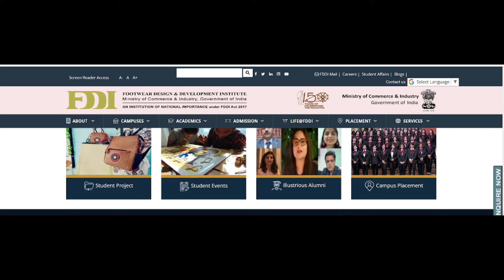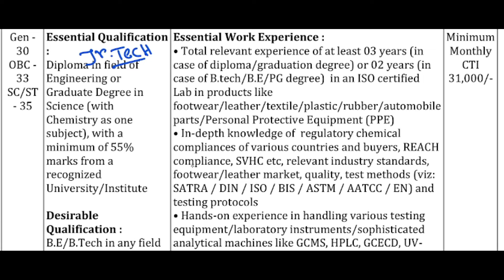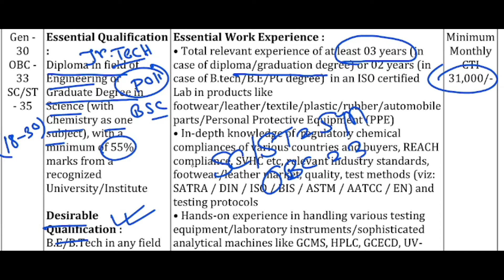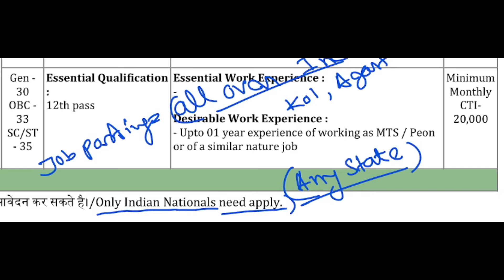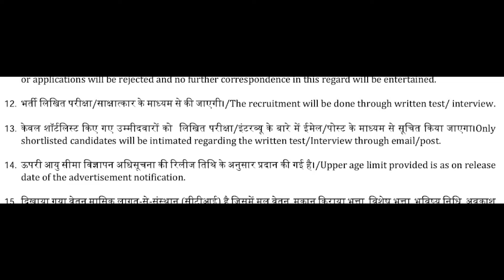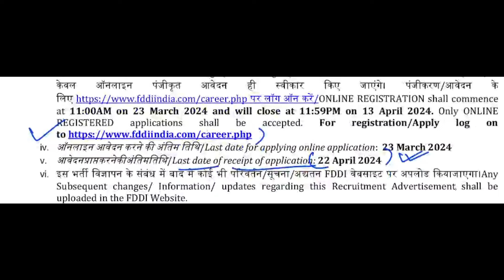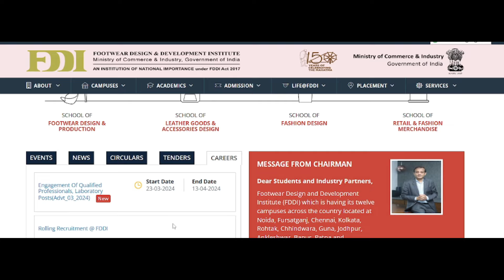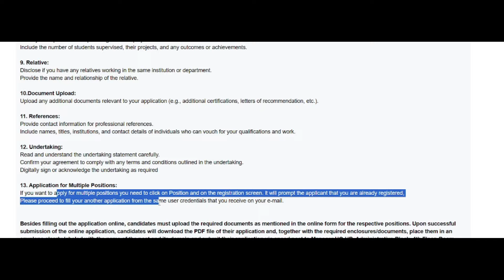Govt দপ্তরে Group D নিয়োগ 2024 🔥| FDDI | Group D Recruitment 2024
Govt দপ্তরে Group D নিয়োগ 2024, 🔥| FDDI | Group D Recruitment 2024 | Govt Jobs | FDDI Recruitment 2024 | WB Recruitment 2024 | FDDI Vacancy 2024 | WB Job | WB Jobs |